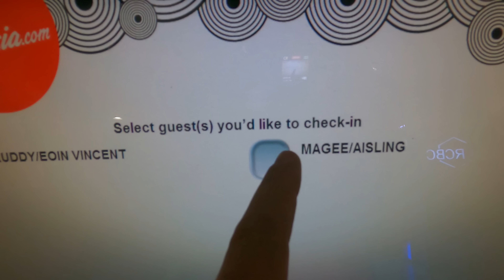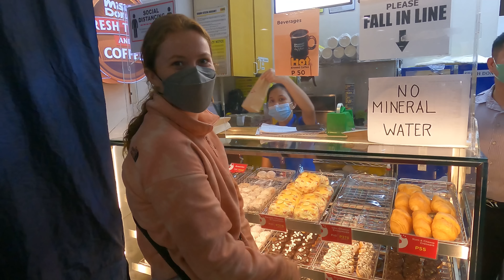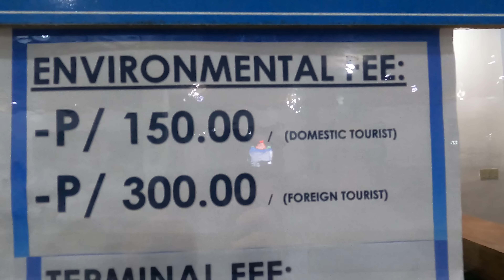Travelling The PHILIPPINES In 2022, Our TRAVEL DAY Going To BORACAY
We had such an amazing time exploring the Capital City but it is time to see what the beautiful Filipino Islands have in store for us!

We are heading south to start our island hopping adventure and our first tropical island is Boracay!

So come along and see how our travel day from Manila City to Boracay goes, and as always we are keeping it budget friendly!!

Vlog No.87:  18th July 2022